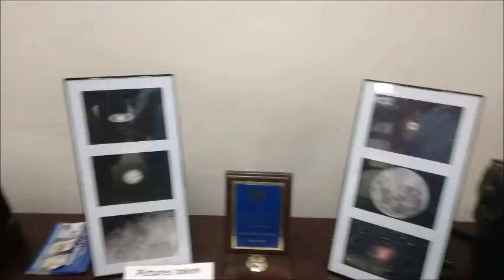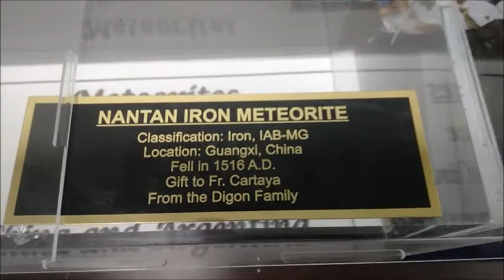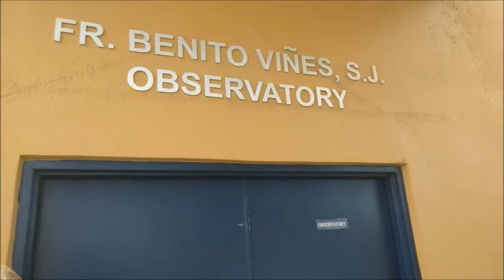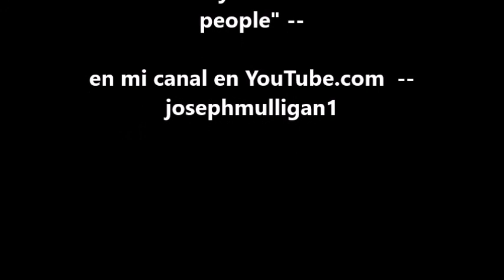Encontrando a Dios en la Astronomía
El P. Pedro Cartaya, S.J. (sacerdote católico y astrónomo) reflexiona sobre su amor a la astronomía como parte de su espiritualidad. "Encontrar a Dios en todas las cosas" dijo San Ignacio de Loyola, fundador de los jesuitas.
       El P. Cartaya nos muestra el observatorio de astronomía en un colegio.        Habla tambien del Pierre Teilhard de Chardin, jesuita francés paleontólogo, que escribió mucho sobre la ciencia como manera de sentir la presencia y belleza de Dios.